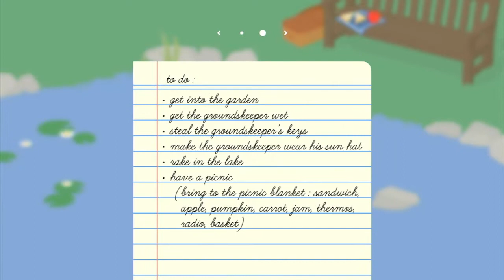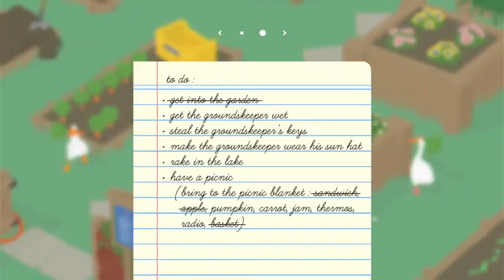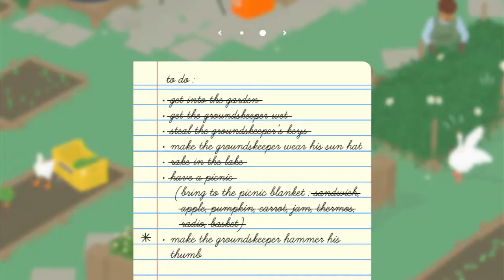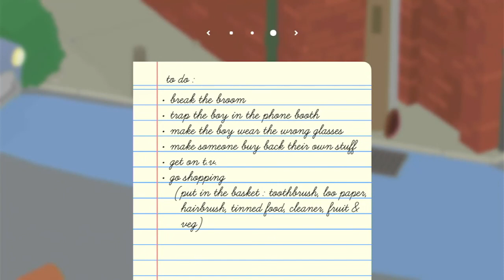Untitled Goose Game Part 1 - Upsetting the Gardener. 2 Player : 2 Geese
Untitled Goose Game gives you the opportunity to be the bad guy - or bad goose. You get a list of tasks which involves stealing from the villagers and trying to be a stealth goose !
I am playing 2 player, but you can also play as a single goose.